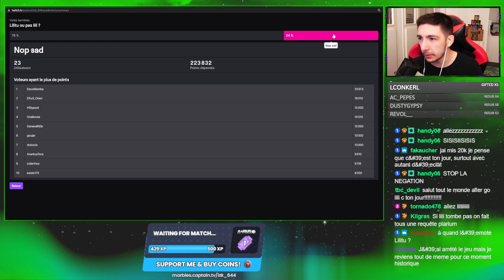x10 DUCHESS LILITU ! TODAY OR NOT TODAY ? [Raid Shadow Legends FR]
Bon, la vidéo de l'invocation tant attendue est là !